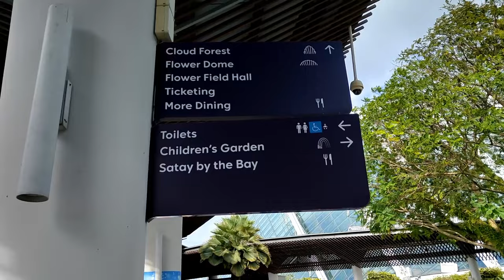Gardens by the Bay: Singapore's Green Gem | Part 1!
Step into a world of wonder at Gardens by the Bay! Join me on a captivating journey through Singapore's iconic green oasis, where nature meets innovation. Discover breathtaking gardens, futuristic Supertrees, and a paradise unlike any other. Dive into the beauty of nature with me!